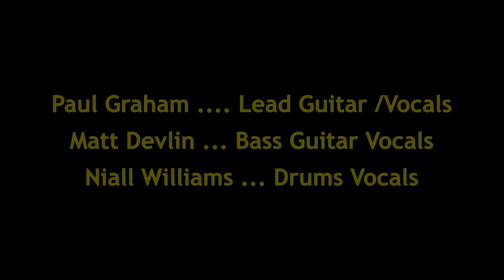The Dockers Close Up and Live at The Jawbone Liverpool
A Little bit of teaser footage of Liverpool band The Dockers. One song and one bass close up.
Part 1.